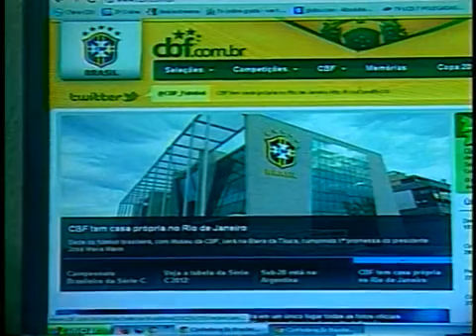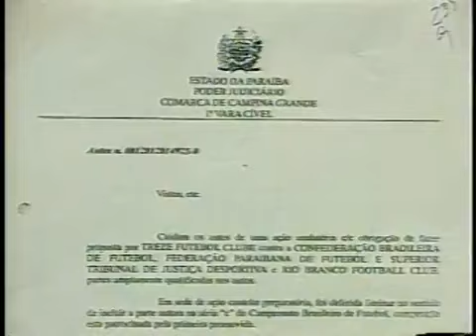2012: 87 anos do Treze Futebol Clube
2012: 87 anos do Treze Futebol Clube